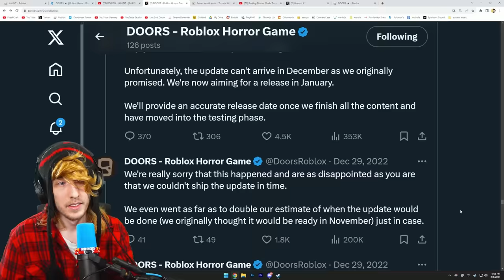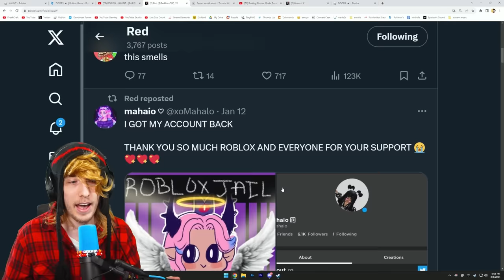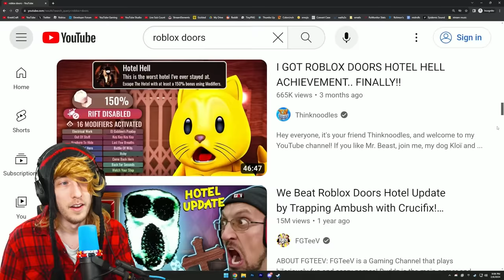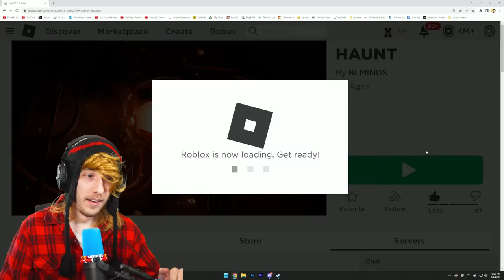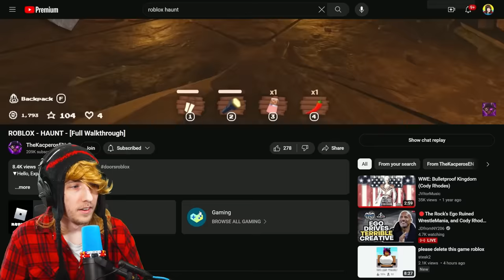Roblox DOORS is in Trouble...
there's a new roblox doors game round these parts partner